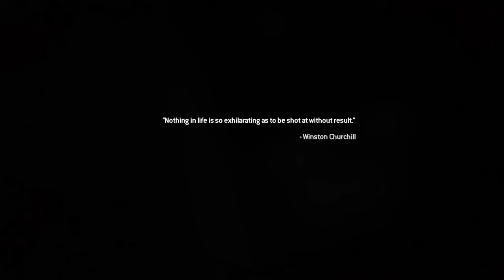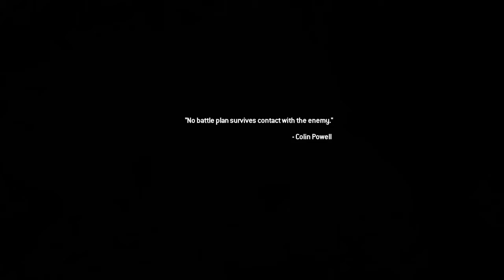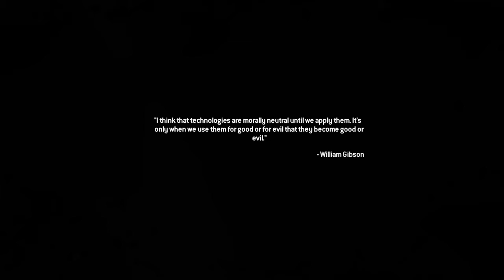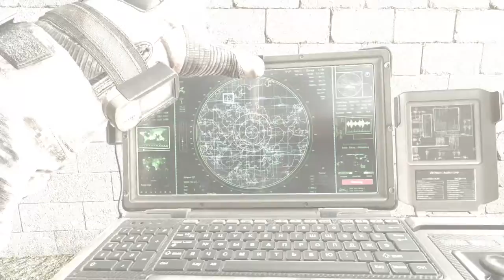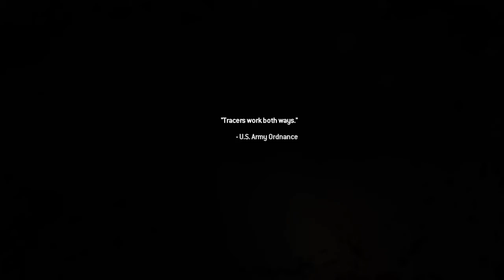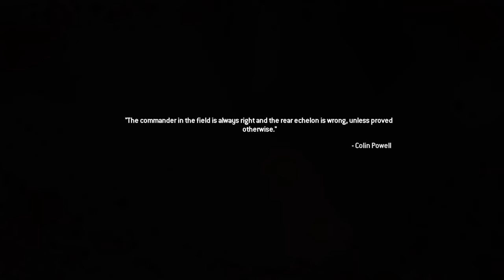Call of Duty®: Modern Warfare® 2 Campaign Remastered Part 3 NO COMMENTARY!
Not The Best But I Hope You Enjoy!